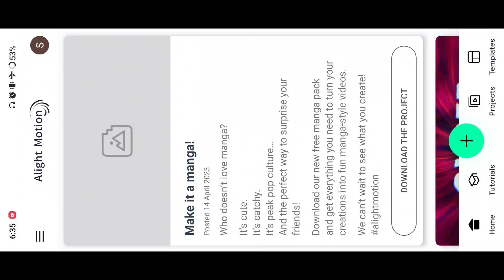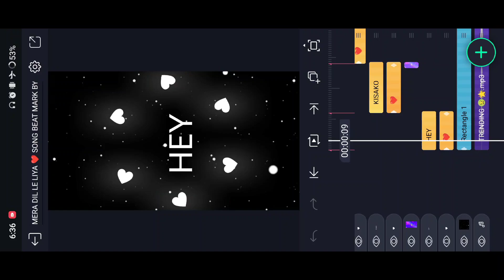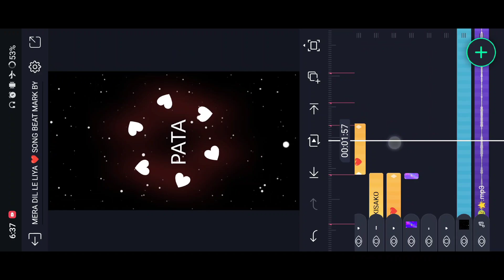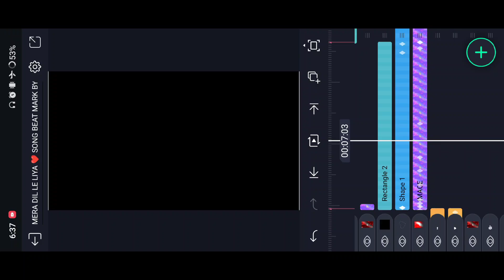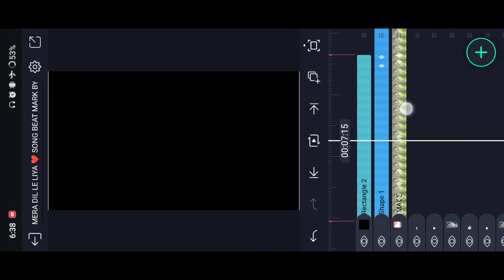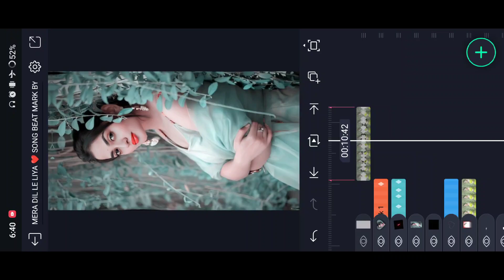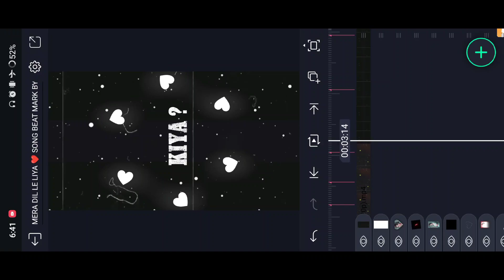New Trending Old Hindi Status Video Editing | Alight Motion Video Editing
_______________ ❤️ Love You ❤️_________________

_______________ ❤️ Love You ❤️_________________

_______________ ❤️ Love You ❤️_________________

AAJAO!

_______________ ❤️ Love You ❤️_________________

🔰 Your Queries -

status editing

4k utra hd full screen status video editing

Pictures : Pintrest

PLease Give Me One Like This Video ❤️ ji